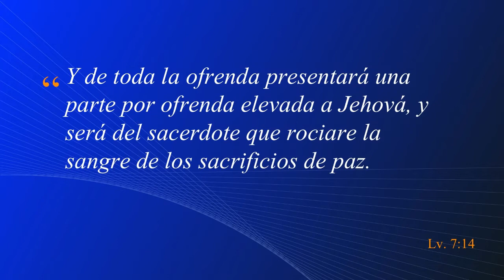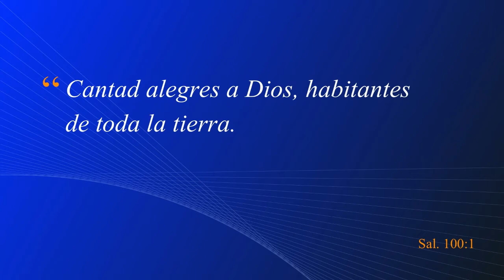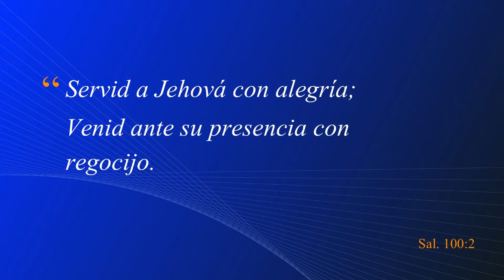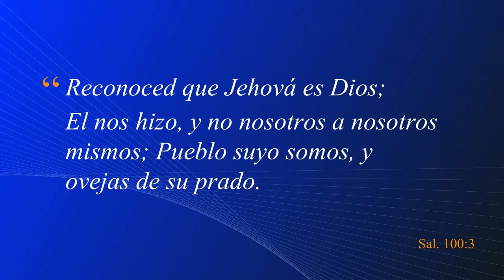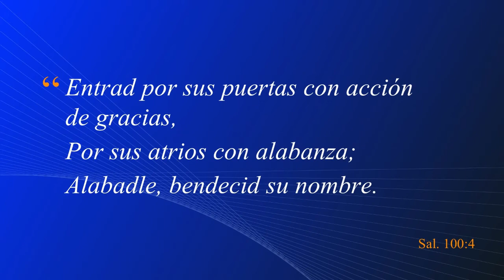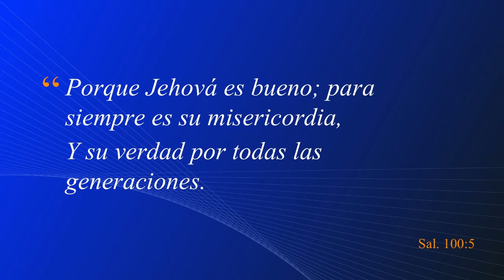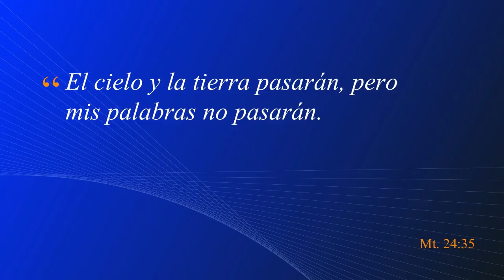Exhortación a la Gratitud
Para saber con certeza de su salvación, visite este sitio web para estar seguro: